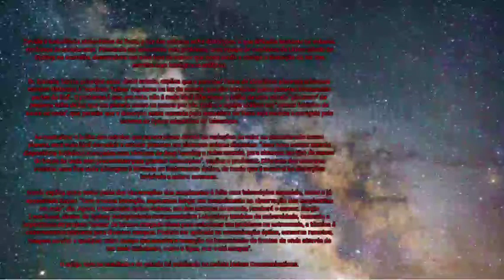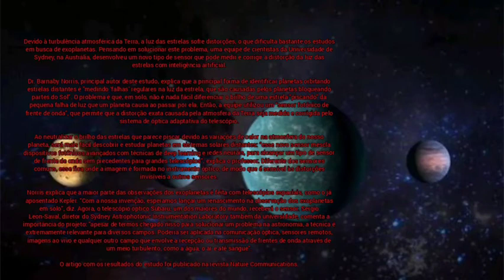Identificar e estudar exoplanetas ficará mais fácil com esse sensor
Devido à turbulência atmosférica da Terra, a luz das estrelas sofre distorções, o que dificulta bastante os estudos em busca de exoplanetas. Pensando em solucionar este problema, uma equipe de cientistas da Universidade de Sydney, na Austrália, desenvolveu um novo tipo de sensor que pode medir e corrigir a distorção da luz das estrelas com inteligência artificial.

Dr. Barnaby Norris, principal autor deste estudo, explica que a principal forma de identificar planetas orbitando estrelas distantes é "medindo ‘falhas’ regulares na luz da estrela, que são causadas pelos planetas bloqueando partes do Sol”. O problema é que, em solo, não é nada fácil diferenciar o brilho de uma estrela "piscando" da pequena falha de luz que um planeta causa ao passar por ela. Então, a equipe utilizou um “sensor fotônico de frente de onda”, que permite que a distorção exata causada pela atmosfera da Terra seja medida e corrigida pelo sistema de óptica adaptativa do telescópio.

Ao neutralizar o brilho das estrelas que parece piscar devido às variações de calor na atmosfera do nosso planeta, será mais fácil descobrir e estudar planetas em sistemas solares distantes: “esse novo sensor mescla dispositivos fotônicos avançados com técnicas de deep learning e redes neurais, para alcançar um tipo de sensor de frente de onda sem precedentes para grandes telescópios”, explica o professor. Diferente dos sensores comuns, esse fica onde a imagem é formada no instrumento óptico, de modo que é sensível às distorções invisíveis a outros sensores.

Norris explica que a maior parte das observações dos exoplanetas é feita com telescópios espaciais, como o já aposentado Kepler. “Com a nossa invenção, esperamos lançar um renascimento na observação dos exoplanetas em solo”, diz. Agora, o telescópio óptico Subaru, um dos maiores do mundo, receberá o sensor. Sergio Leon-Saval, diretor do Sydney Astrophotonic Instrumentation Laboratory também da universidade, comenta a importância do projeto: "apesar de termos chegado nisso para solucionar um problema na astronomia, a técnica é extremamente relevante para diversos campos. Poderia ser aplicada na comunicação óptica, sensores remotos, imagens ao vivo e qualquer outro campo que envolve a recepção ou transmissão de frentes de onda através de um meio turbulento, como a água, o ar e até sangue".

O artigo com os resultados do estudo foi publicado na revista Nature Communications.